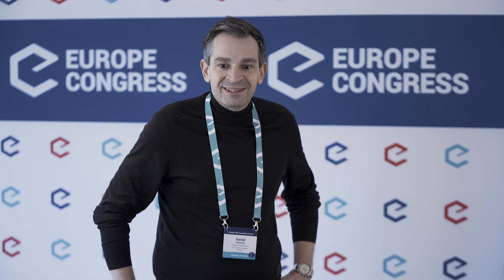Highlights from Event Club Associations Forum: Salzburg 2023 | Ep. 8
Explore the transformative world of the Events Club Associations Forum, a MICE event that has redefined the Congress Business landscape. This exclusive gathering unites top-notch destinations, congress venues, and conference hotels with renowned international associations and PCOs, setting ablaze the world of large-scale MICE events. Witness the power of networking, forge invaluable business connections, and unlock new horizons in just 2.5 days filled with meticulously curated meetings, networking activities, and exquisite dinners.

Join us for the next ECAF 2024 in Salzburg and be a part of this remarkable experience!

Thanks to Zurich Convention Bureau for their collaboration.